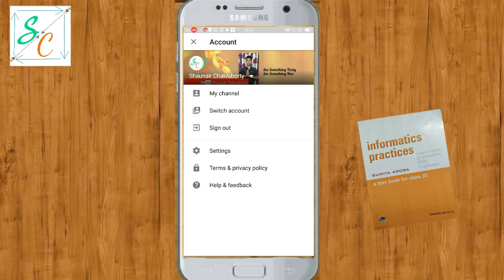Enable Live Chat on YouTube Channel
Hello friends Today I am going to tell you that how you can enable Live Chat on your YouTube channel.